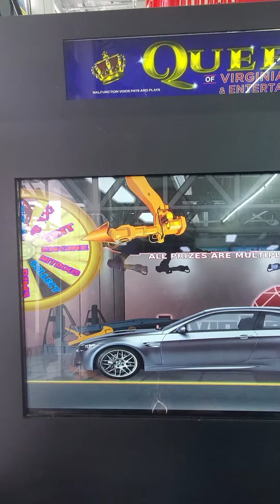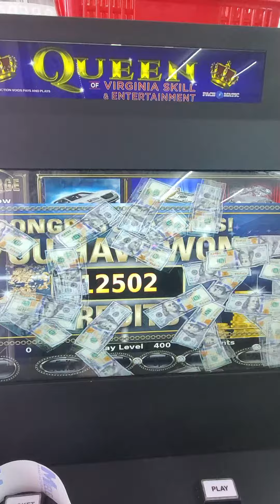!!! $993.00 !!! Virginia Skills Queen Gaming.. Living Large $4 bet 2x